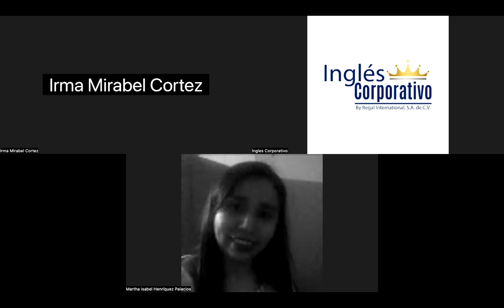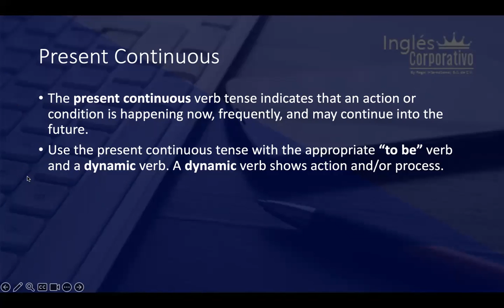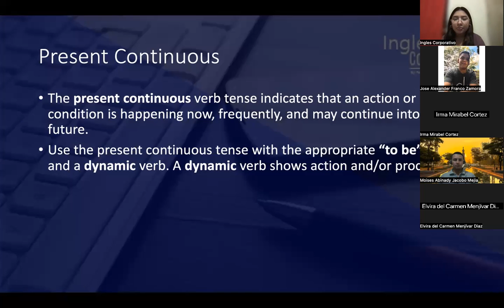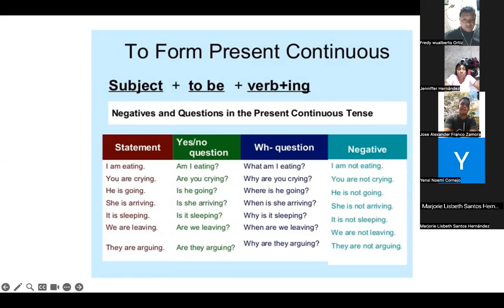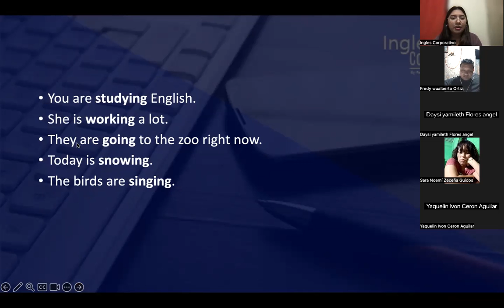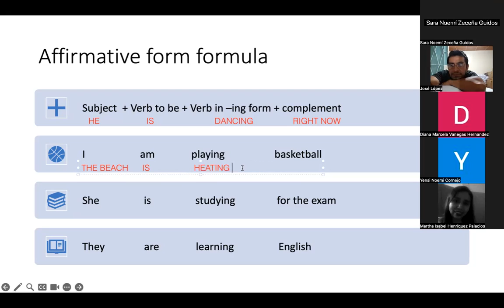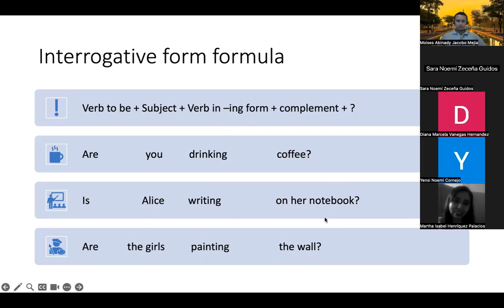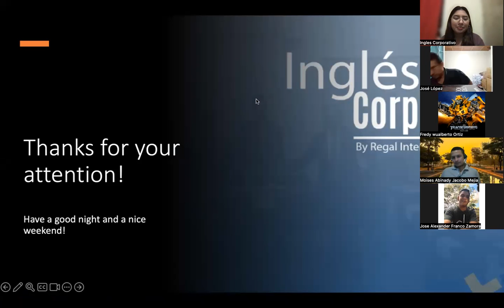SESION 12-16-11-2023-P1-01-8-9-PM-11-2023-PREZA-PRESENT CONTINUOUS